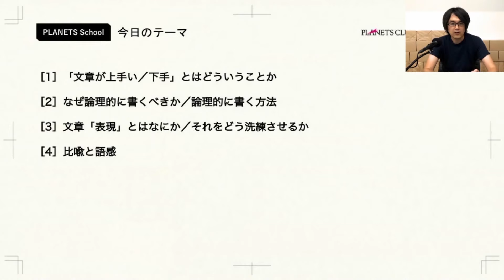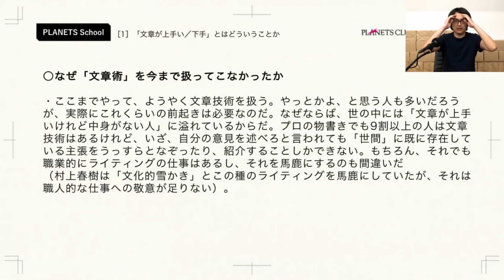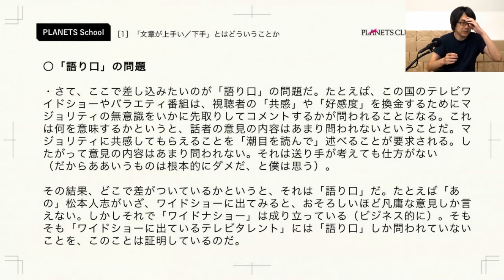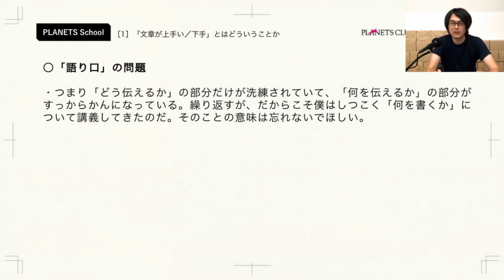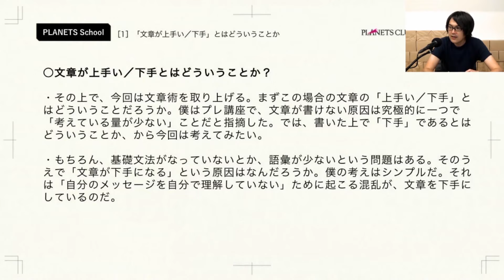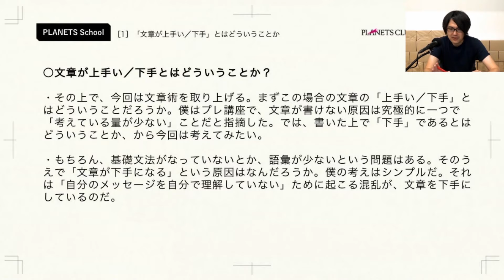「文章が上手い/下手」とはどういうことか | 宇野常寛【特別公開中】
発信できる人になるためのスキルと教養を学ぶ場”PLANETS School”。
受講方法など、詳しくはこちら。

▼今後のスケジュール（次回は11月30日）
【理論篇】ずぶの素人がゼロからメディアを立ち上げて15年以上やってきたノウハウについて（後編）
【添削篇】もう一度、好きなモノや作品などを紹介する文章を書く
※添削講座では応募いただいたすべての方に赤入れを実施します。

【PLANETS Schoolとは？】
PLANETS Schoolは、評論家・PLANETS編集長の宇野常寛がこれまで身につけてきた〈発信する〉ことについてのノウハウを共有する講座です。宇野常寛が開校にあたり公開した記事「書くこと」から「読むこと」へさかのぼる も合わせてご覧ください。

【2021年度カリキュラム】
00 なんでもいいので、好きなことを書く
01 エッセイを書く
02 課題図書から一冊選んで、要約と感想を書く
03 執筆前の構成メモを制作する
04 自宅から半径5km以内にある場所について書く
05 自分が仕事で得た専門性について書く
06 好きなモノや作品などを紹介する文章を書く
07 雑誌の目次を考える
08 身近な人にインタビューし、その談話を記事にまとめる
09 課題作品から一本を選んで、映画評を書く
10 イベントレポートを書く
11 もう一度、好きなモノや作品などを紹介する文章を書く
12 もう一度、なんでもいいので、好きなことを書く
※カリキュラムは講義の進捗により変更の可能性がございます。

【PLANETS CLUBとは？】
PLANETS CLUBは「遅いインターネット計画」などを手がける宇野常寛の読者コミュニティです。宇野の発信スキルを読者と共有する講座をはじめとする数々の勉強会やイベントにオンライン/オフライン双方で参加できます。しっかり読んで、しっかり書くことを学ぶサードプレイス を目指しています。